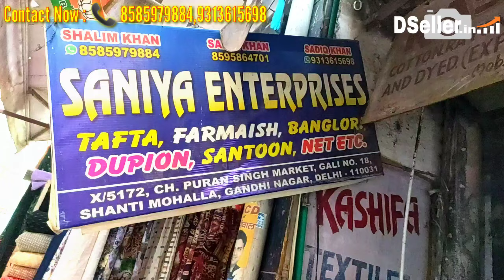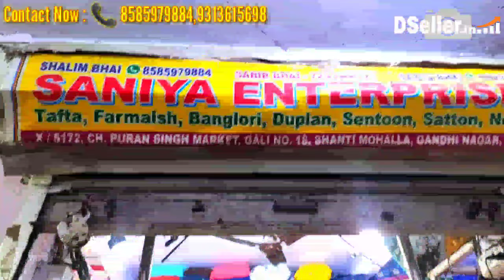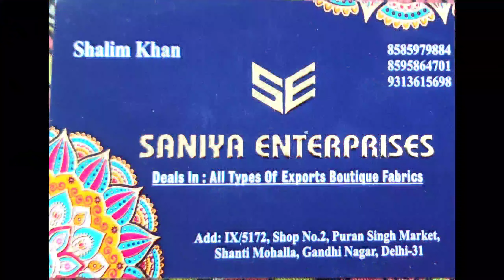कहीं नहीं मिलेगा इस रेट में, Boutique Fabric, Wholesale Market, 2023 के सुपरहिट Designer Fabric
Shop Name: Saniya Enterprises
ADD: lX/ 5172,Shop No.2 , Puran Singh Market, Shanti Mohalla, Gandhi Nagar Delhi: 110031

 katran market mangolpuri, Pure georgget organza crepe cotton fabric, indian vlogger babli, katran market shop 288, कतरन मार्किट, कतरन, Delhi ki sasti market, export fabric wholesale, style, trending, clothing, fashion, cheapest fabric katran market, delhi shopping, pure hi pure, georgget, organza, crepe